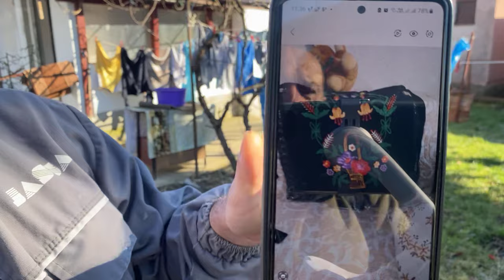Selo Duboka,porodica Nikolić,Milica vredna domaćica…